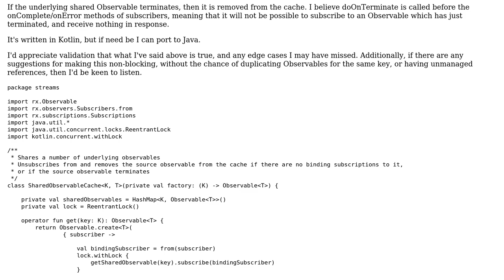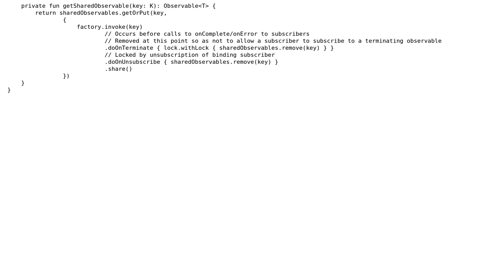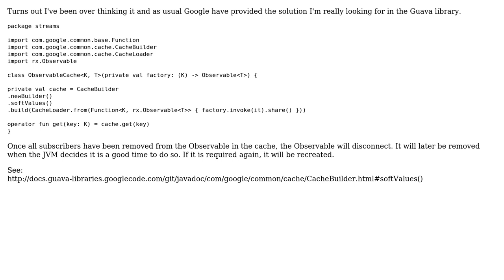Code Review: Cache of shared observables (Rx) (2 Solutions!!)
Code Review: Cache of shared observables (Rx)

With thanks & praise to God, and with thanks to the many people who have made this project possible! | Content (except music & images) licensed under CC BY-SA | Music | Images & others | With thanks to user Ross Anderson user Kirill Rakhman and the Stack Exchange Network Trademarks are property of their respective owners. You are responsible for your own actions.